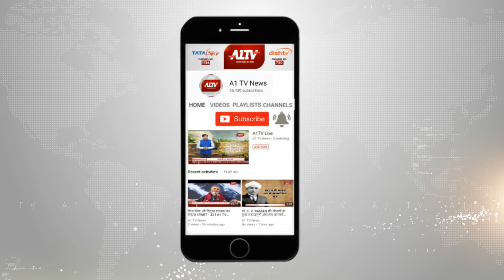CM का PM पर बड़ा हमला : वसुंधरा राजे लूट रही है राजस्थान को !